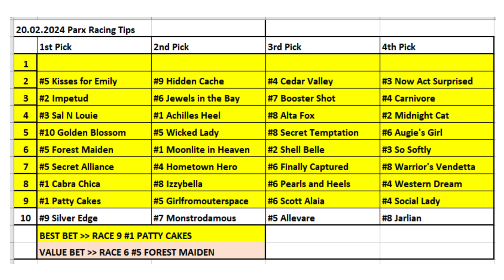20.02.2024 / Philadelphia Parx Horse Racing Tips / Philadelphia Parx At Yarışı Tahminleri